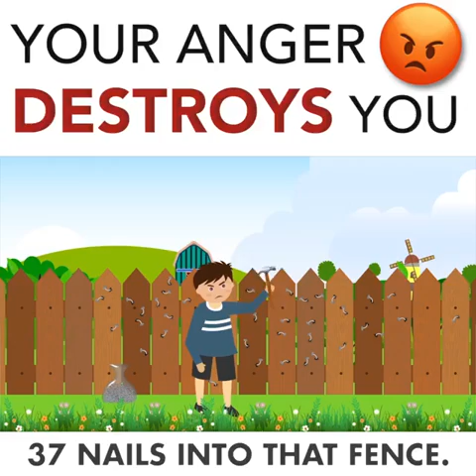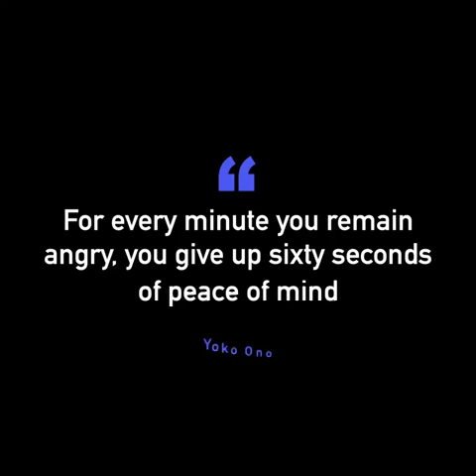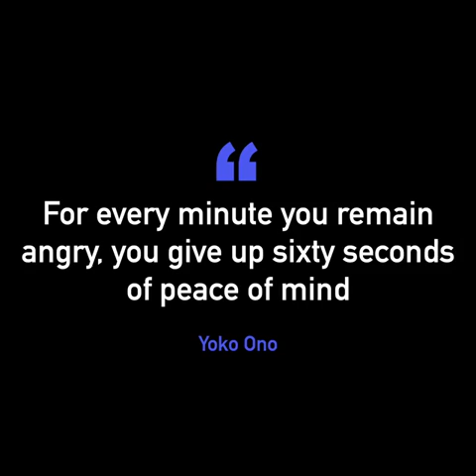Your Anger Destroys You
Exactly. so true. I experienced it..so sad after all good thing we both move on to it...but yes the scars is still there really sad 😢